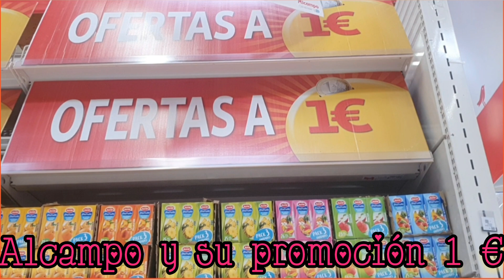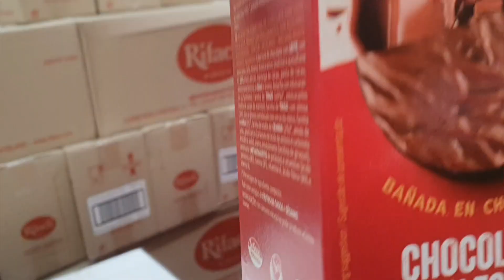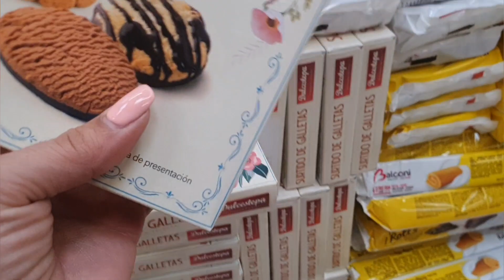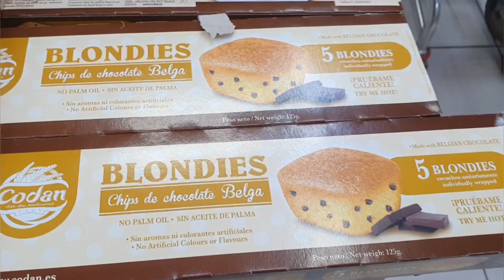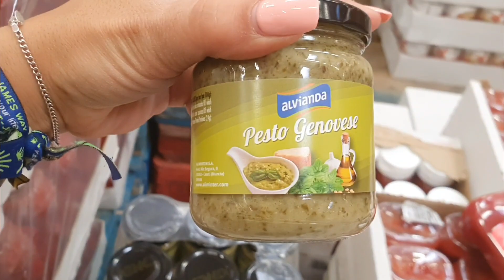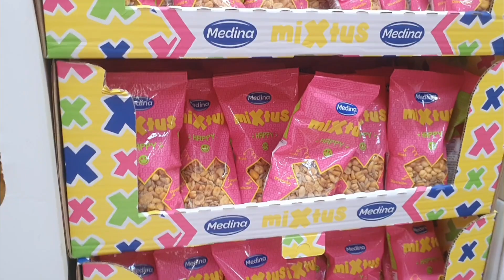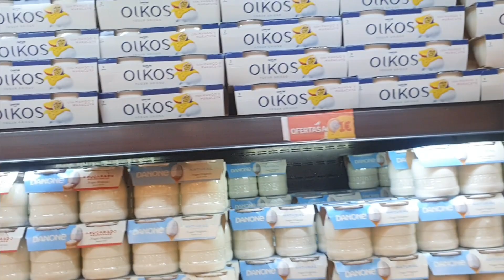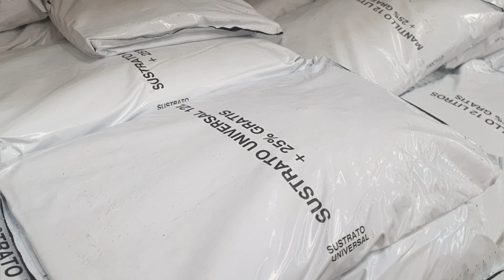ALCAMPO 1€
Si quieres información sobre THERMOMIX pregunta sin compromiso